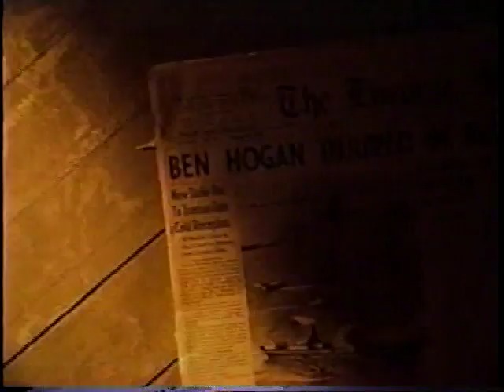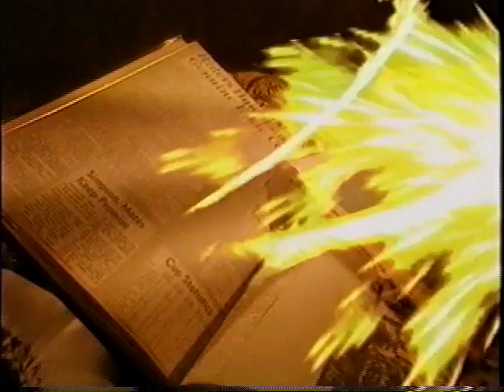TSN Profile Jim Nelford Part 3